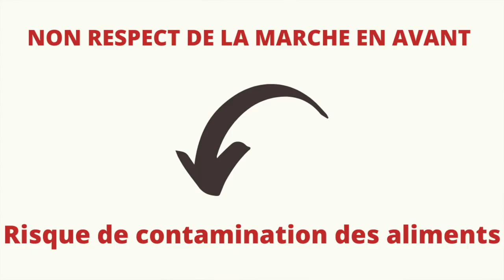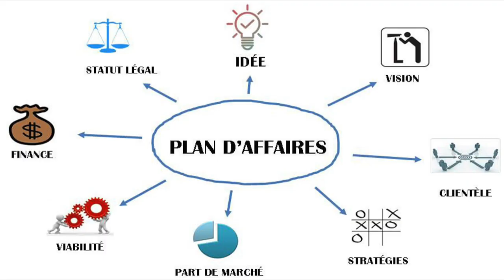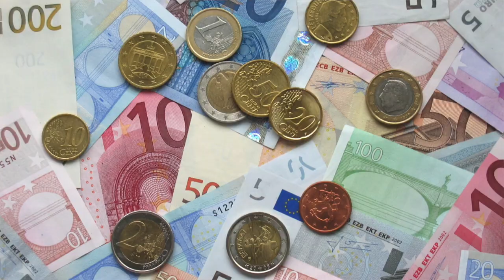2 clés pour Être ou Devenir UN Cake Designer PRO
Entreprendre en Cake Design n'est pas une chose simple. Je l'ai compris quand j'ai commencé à y songer. Savoir faire des gâteaux beaux et bons ne suffit pas pour devenir un cake entrepreneur.

Si tu souhaites rejoindre mon nouveau groupe privé de CAKE DESIGNERS AMBITIEUSES dont la mission principale sera de t'emmener à un autre niveau dans les prochains mois, 🎁 l'inscription est GRATUITE à cette adresse web

Je suis Fany Nwamara, cake designer professionnelle et entrepreneur multi-passionnée.